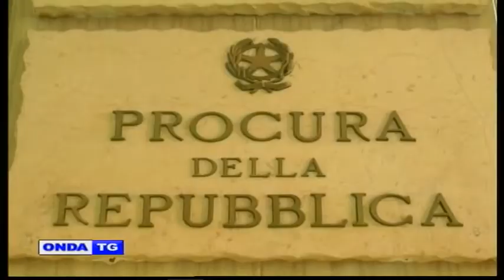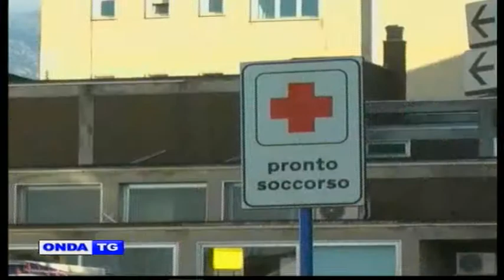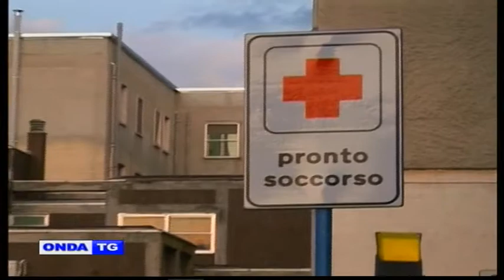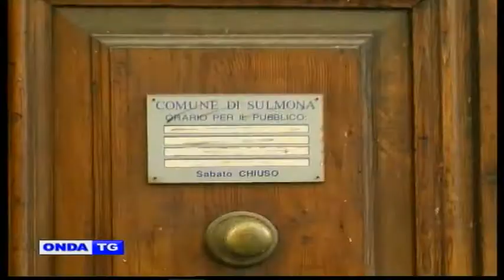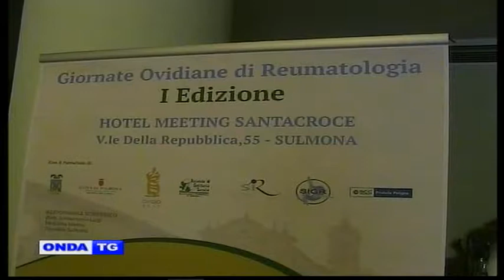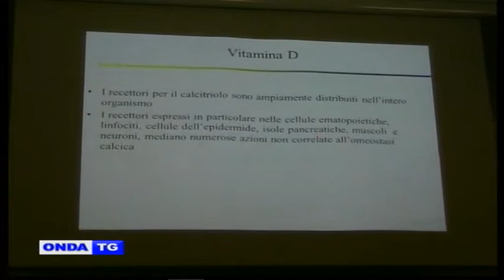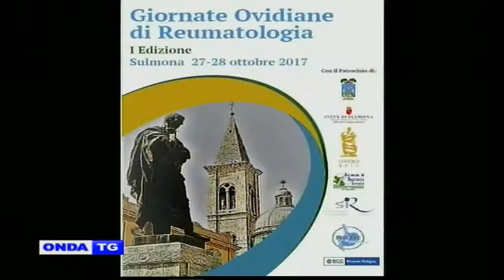01a TG GIORNO 01112017